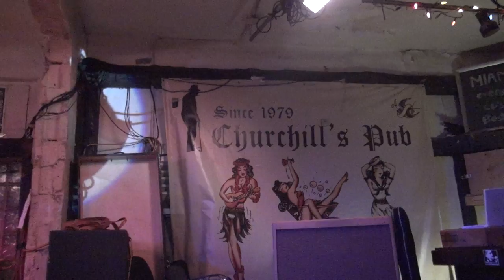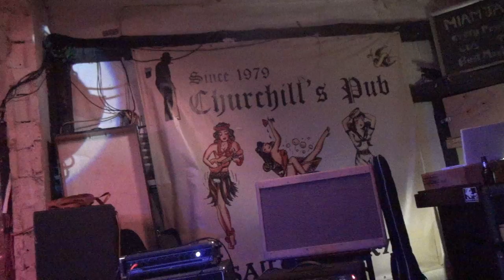Haochi Waves (Part 1) at Didi's immigration fundraiser at Churchill's Pub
11/30/2013

10:40 JayJo Hero (Jason from Ketchy Shuby)
11:00 Xela Zaid
11:20 Whoorish Boorish
11:40 Soxx
12:00 The Cost
12:20 Casual Creatures
12:40 The Gun Hoes
1:00 Kenny Millions and Rat Bastard
1:20 Haochi Waves
1:40 Eagle Chief (acoustic set)
2:00 Los Immigrantes
2:20 Sharlyn Evertsz
2:40 The Ticks

Plus a special solo performance by el Ferny Coipel.

DJ Greg Alvarez de los JellyFish Brothers kicks some Tropical Death Core

As most of you know; Didi has been fighting the US immigration machine for quite some time. She is in the home stretch with the upcoming court date in December that will decide her fate. The entire ordeal has really taken a toll on Didi and her family both financially and emotionally. We are calling on all our family, friends, and musical comrades to help us raise money and help Didi beat this shit once and for all. Thank you all for the continued support. We love you all...